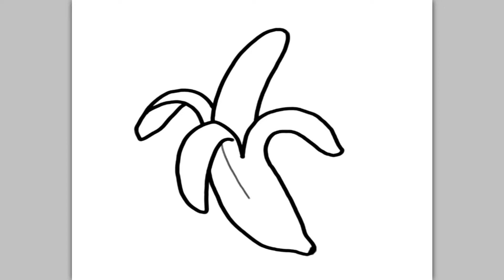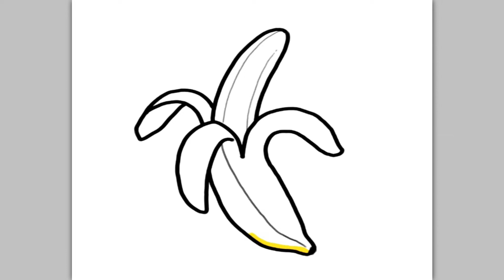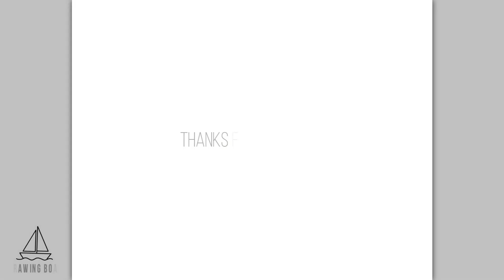How to Draw a Banana , Very Very Easy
Learn to draw a simple, easy banana.
draw,
drawing,
drawing tutorial,
drawing easy,
drawing art,
drawing cartoon,
drawings,
drawings easy,
zeichnen,
Zeichnen lernen,
Zeichnen lehren,

رسم,
رسم سهل,
رسم بنات,
رسم للمبتدئين,
رسم للاطفال,
تعلم الرسم,
كيفية رسم,
رسم انمي,
رسم كبار,
رسم مبتدئين,
رسم اطفال,
draw,
drawing,
Drawing of Disney Princesses,
Disney Princess,
Easy drawing,
Drawing girls,
learn drawing,
Anime drawing,
zeichnen,
Zeichnung,
Zeichnung von Disney-Prinzessinnen,
Disney Prinzessin,
Einfaches Zeichnen,
Mädchen zeichnen,
Zeichnen lernen,
Anime Zeichnung,
dra,
teckning,
Ritning av Disney-prinsessor,
Disney Princess,
Enkel ritning,
Rita tjejer,
Anime ritning,
رسم أميرات ديزني,
أميرات ديزني,
ديزني,
ديزني كيوت,
dessiner,
dessin,
Dessin de princesses Disney,
Princesse disney,
Dessin facile,
Comment dessiner,
Dessin d'anime,
לצייר,
צִיוּר,
ציור קל,
בנות מציירות,
ציור למתחילים,
ציור לילדים,
ללמוד ציור,
למד ציור למתחילים,
למד ציור לילדים,
איך לצייר,
ציור אנימה,
วาด,
วาดรูปสาว ๆ
dibujar,
dibujo,
Dibujo fácil,
Dibujando chicas,
Como dibujar,
Dibujo animado,
рисовать,
Рисование,
Легкий рисунок,
Рисование девушек,
Рисование для начинающих,
Рисунок для детей,
научиться рисовать,
Учим рисование для начинающих,
Учимся рисовать для детей,
Как рисовать,
Аниме рисунок,
piirtää,
piirustus,
Helppo piirtää,
Piirtävät tytöt,
Piirustus aloittelijoille,
Piirustus lapsille,
oppia piirtämistä,
Opi piirtämistä aloittelijoille,
Opi piirtämistä lapsille,
Miten piirtää,
Anime-piirustus,
joonistama,
joonistamine,
Lihtne joonistamine,
Joonistamistüdrukud,
Algajatele mõeldud joonistamine,
Joonistamine lastele,
õppida joonistamist,
Õpi joonistamist algajatele,
Õpi lastele joonistamist,
Kuidas joonistada,
Anime joonistamine,
trek,
tekening,
Makkelijk tekenen,
Meisjes tekenen,
leren tekenen,
Anime tekening,
disegnare,
disegno,
Disegno facile,
Disegnare ragazze,
Come disegnare,
Disegno anime,
teken,
teken,
Maklike tekening,
Teken meisies,
leer teken,
Anime tekening,
tegne,
tegning,
Let tegning,
Tegning piger,
Tegning til begyndere,
Tegning til børn,
lære tegning,
Lær tegning for begyndere,
Lær tegning til børn,
Hvordan tegner man,
Anime tegning,
նկարել,
նկարչություն,
Հեշտ նկարչություն,
Նկարչական աղջիկներ,
Նկարչություն սկսնակների համար,
Նկարչություն երեխաների համար,
սովորել նկարչություն,
Սովորեք նկարչություն սկսնակների համար,
Սովորեք նկարչություն երեխաների համար,
Ինչպես նկարել,
Անիմե նկարչություն,
σχεδιάζω,
σχέδιο,
Εύκολο σχέδιο,
Κορίτσια σχεδίασης,
Σχέδιο για αρχάριους,
Σχέδιο για παιδιά,
μάθετε σχεδίαση,
Μάθετε σχέδιο για αρχάριους,
Μάθετε σχεδίαση για παιδιά,
Πως να ζωγραφίσω,
Σχέδιο Anime,
teikna,
teikning,
Auðveld teikning,
Teikna stelpur